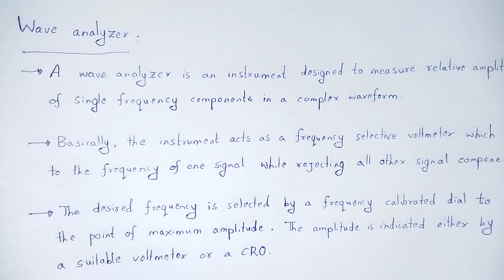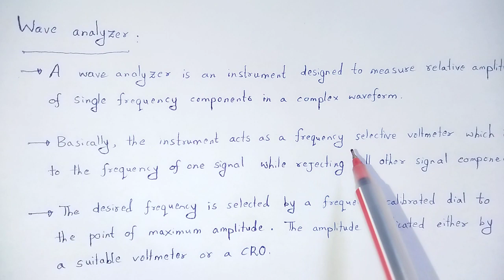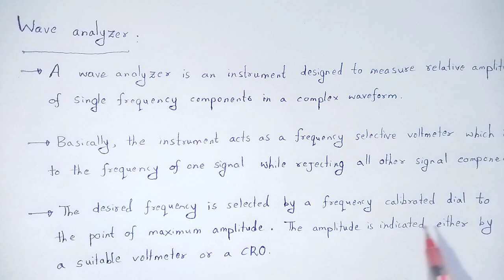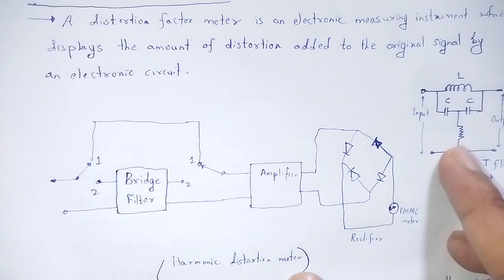BASIC INSTRUMENTATION: Wave analyzer and Distortion factor meter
In this video we studied about the concept of wave analyser and distortion factor meter.

You may download hand written rough pdf notes of all chapters